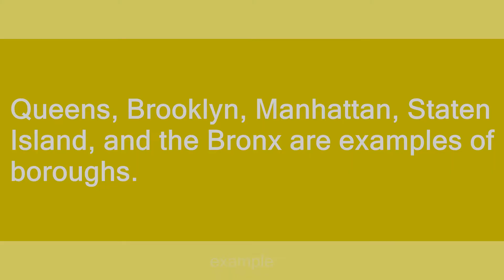Borough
Slang flashcards: